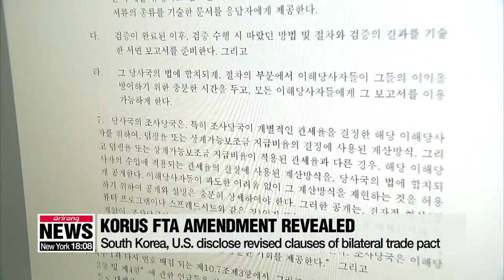South Korea, U.S. disclose revised clauses of KORUS FTA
한미FTA 개정안 공개... 내년 발효 목표로 비준동의 추진
  The revision clauses of the South Korea-U.S. free trade deal have been made public.
The South Korean government plans to conclude all necessary steps before submitting the amendment to the National Assembly for ratification by early next year.
  The full text of the KORUS FTA amendment that was agreed upon by Seoul and Washington in March has been disclosed online.
South Korea's Ministry of Trade, Industry and Energy explained that no changes have been made to the negotiation results that were previously revealed,... adding it will collect public opinion on the revised clauses until next Monday,... in accordance to the country's trade law.
  Under the revised agreement,... the U.S. will extend tariffs on imports of Korean pickup trucks by another 20 years to the year 2041.
Seoul made it clear in the amendment that safeguard measures be made to prevent potential abuse of the arbitration procedures by multinational companies in accordance to the investor-state dispute settlement system.
  It also includes clauses to improve transparency of anti-dumping and countervailing duties imposed by the U.S.
The ministry now aims to complete all necessary procedures to have the National Assembly ratify the amendment by end of this year.

    "We can carry out the necessary steps leading up to the signing of the amendment, but its ratification is the National Assembly's responsibility. Therefore, we hope lawmakers can swiftly and smoothly ratify the amendment."

  It remains to be seen whether the revised trade pact can improve trade conditions with the U.S. as promised by the South Korean government.